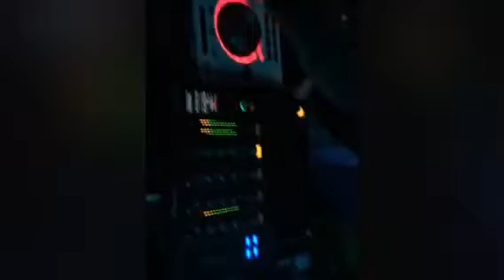Rave day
Brighton